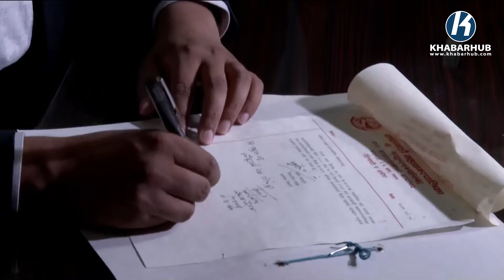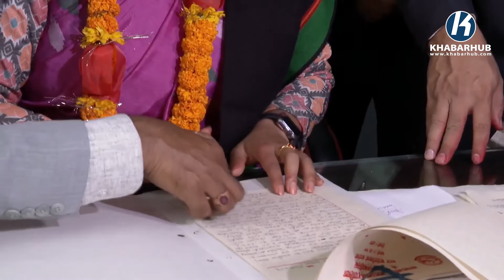सरकारले ल्याएको बजेट विशुद्ध चुनावमुखी र मत माग्ने हिसाबले ल्याएको एमालेको आरोप